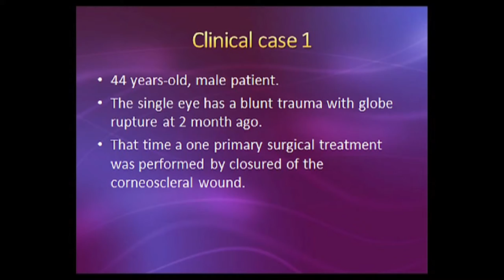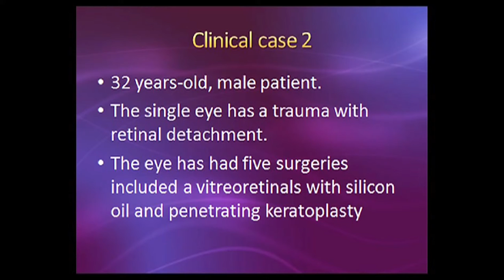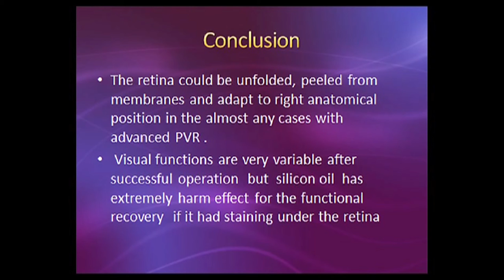EDITED FILM 2016 Advanced PVR in Single Eye with RD Surgical Methods Maneuvers & Outcome Oleg Ungury